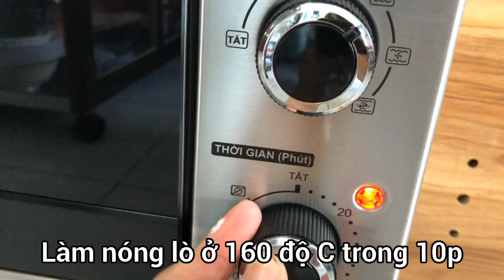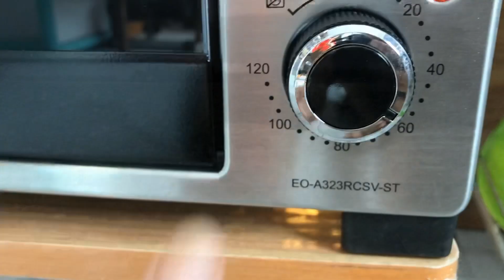Bánh Castella Phô Mai Đài Loan (công thức 1) | Taiwanese Castella Cheese Cake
Cách làm bánh Castella phô mai Đài Loan mềm mịn thơm béo.
Nguyên liệu
80g bột mì
80g đường
60g bơ lạt
4 trứng gà
2ml vani
4 miếng phô mai vuông
50g sữa tươi không đường

Nhiệt lò trong video là theo lò mình 32 lít, chế độ nướng 2 lửa không quạt, các bạn nhớ canh nhiệt lại theo lò nhà bạn nhé.